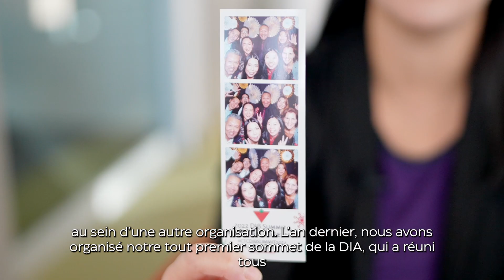Le parcours d’Yvonne chez Canadian Tire : Favoriser l’appartenance et créer un meilleur avenir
Faites la connaissance d’Yvonne, qui partage son touchant parcours chez Canadian Tire, notamment en parlant de ses souvenirs précieux, de son sentiment d’appartenance et du pouvoir des groupes de ressources pour les employés.   De sa fascination d’enfant pour l’Argent Canadian Tire à son poste actuel de chef des activités de la catégorie automobile, le parcours d’Yvonne reflète notre volonté d’améliorer la vie de nos clients à l’échelle du pays.